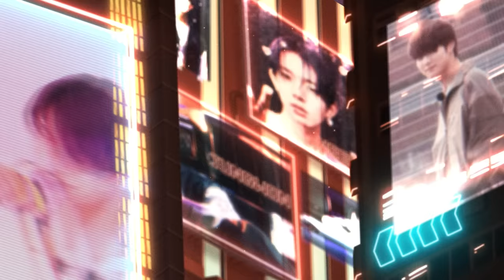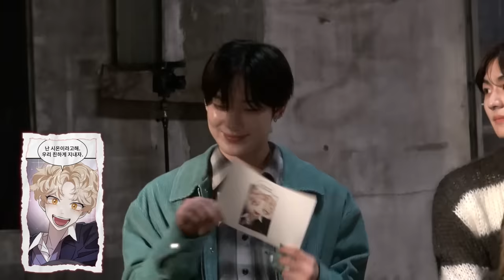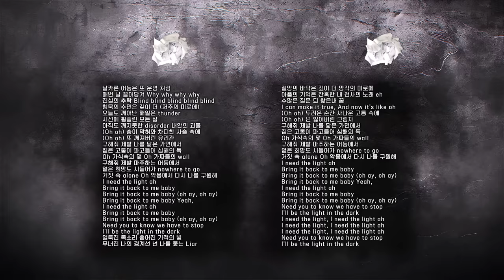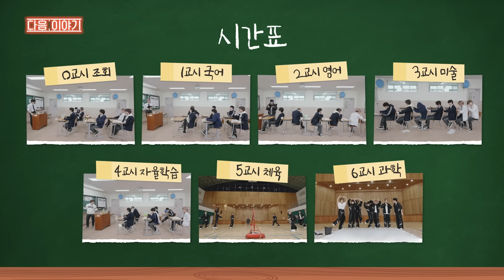ENHYPEN (엔하이픈) 'EN-O' CLOCK' EP85 니키야 구해줘 3편